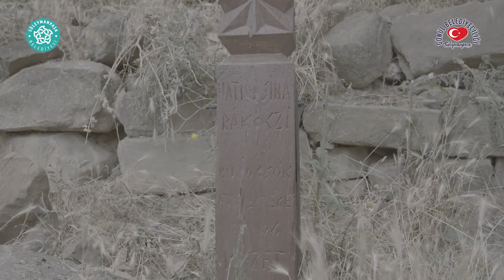𝐘𝐚𝐬̧𝐚𝐲𝐚𝐧 𝐓𝐚𝐫𝐢𝐡 𝐁𝐞𝐥𝐠𝐞𝐬𝐞𝐥 𝐒𝐞𝐫𝐢𝐬𝐢 - 𝟏𝟓. 𝐁𝐨̈𝐥𝐮̈𝐦 | 𝐀𝐕𝐒̧𝐀𝐑 | 𝐓𝐀𝐊𝐈̇𝐏 𝐄𝐓 ✅ | 𝐁𝐄𝐆̆𝐄𝐍 👍 | 𝐏𝐀𝐘𝐋𝐀𝐒̧ 🤳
📽 Süleymanpaşa Belediyesi olarak, şehrimizin kültürel zenginliklerini ve tarihini tanıtmak amacıyla hazırladığımız yapımları siz kıymetli hemşehrilerimizle buluşturuyoruz.

Yılı Anısına hayata geçirdiğimiz “Yaşayan Tarih Belgesel Serisi” projemizle, gelecek kuşaklara gelenek ve göreneklerimizi aktararak, kültürel hafızamızı canlandırıyoruz.